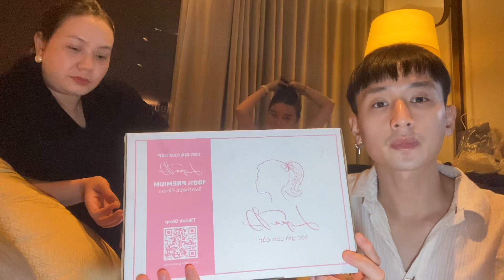Huy Ma cám ơn chị Trinh cầm giúp tóc giả của cửa hàng LynnD Việt Nam muốn gửi tặng